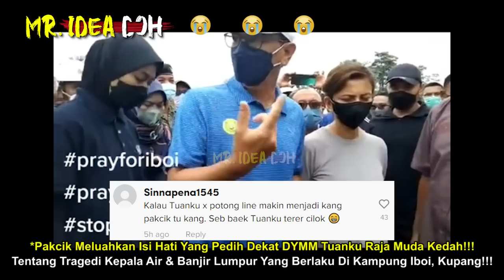"TUANKU MAKAN NASI MCM SAYA TAPI LAUK LAIN2" | RAJA MUDA KEDAH POTONG LUAHAN PAKCIK DITEGUR NETIZEN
Tragedi kepala air dan banjir lumpur yang berlaku di Kampung Iboi, Kupang
🔴Yang Berminat Nak Beli Baju 'RAKYAT JAGA RAKYAT'😊😊😊:
*Nantikan Video MR. IDEA DOH seterusnya🤓🤓🤓